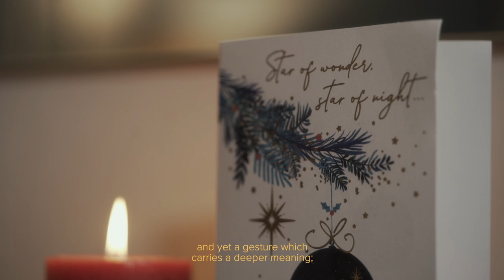Gospel Greetings Appeal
Help bring ‘Gospel Greetings’ to the women and children of South Asia.